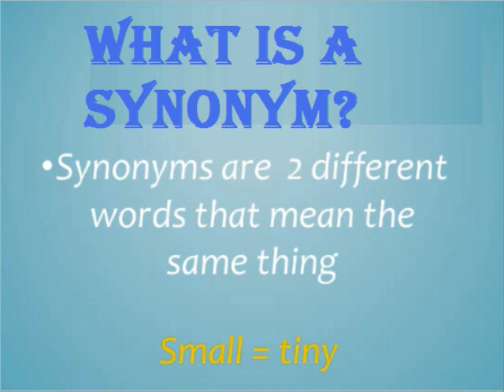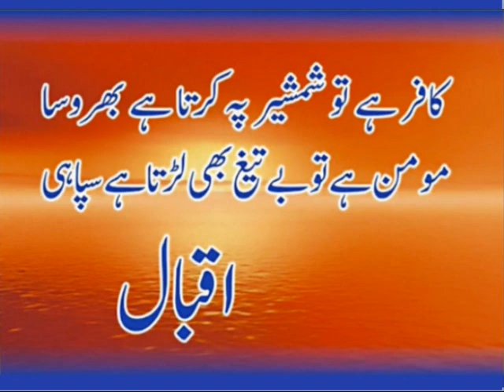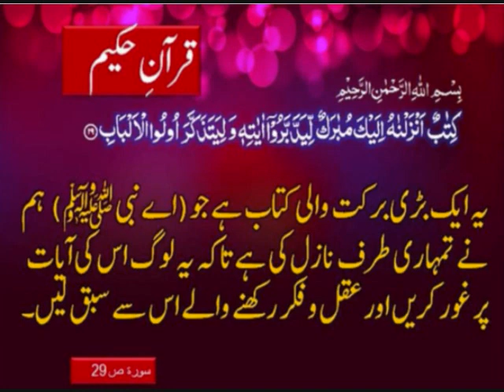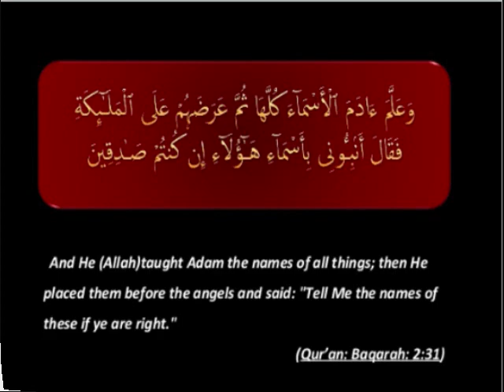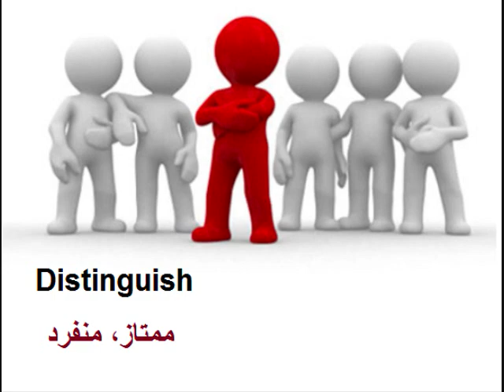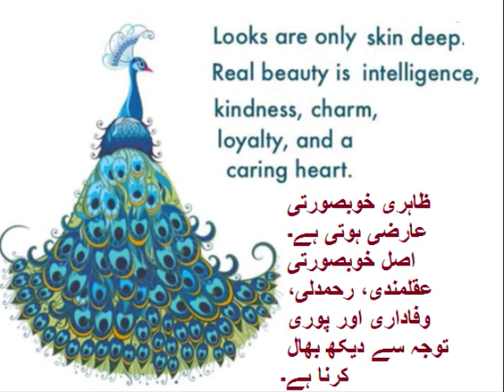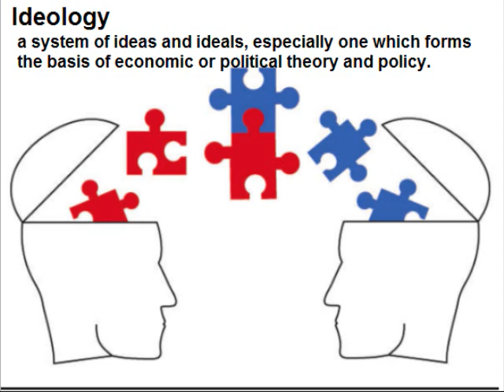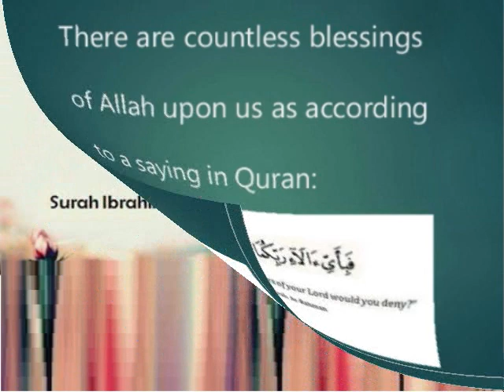Class 9 - English - Unit -6.8-Quaid's vision for Pakistan-English grammar-What are Synonyms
English 9th Unit 6.8, Quaid's vision in Urdu
9th English Unit 6.8, English grammar in Urdu, What is Synonym?